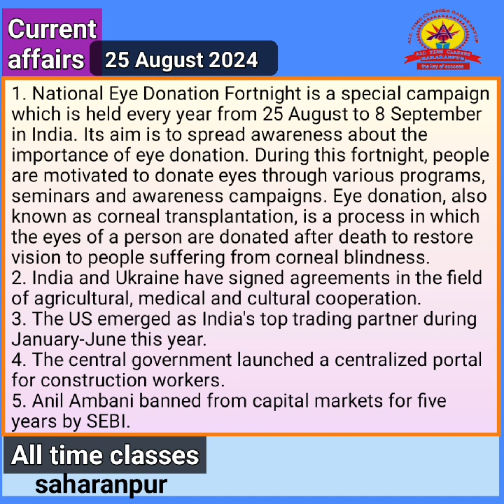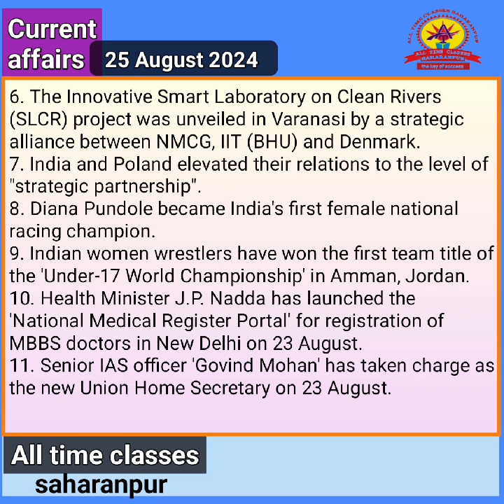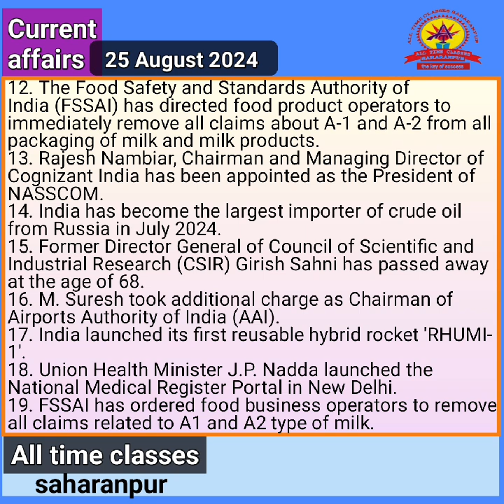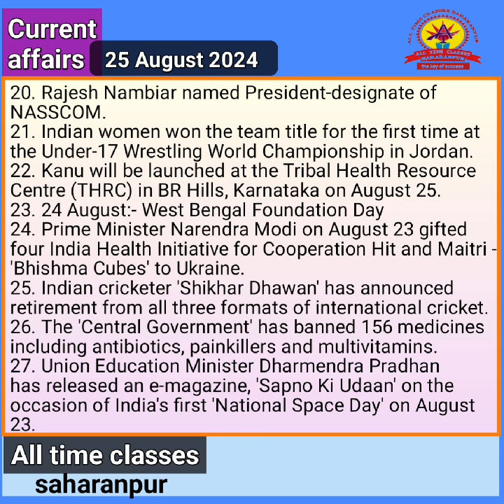Current_affairs_25_08_2024_August_by_SANJEEV_TOMAR_sir shorts youtubeshorts shortsvideo trending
in Hindi and English by SANJEEV TOMAR sir
RAJISTHAN POLICE,
UPSSSC, UPPET,
STATE EXAM
current affairs Today by SANJEEV TOMAR
आज करंट अफेयर्स संजीव तोमर द्वारा
आज करेंट अफेयर्स
आज का करंट अफेयर्स 2024उत्कर्ष क्लासेस आज का करंट अफेयर्स
करंट अफेयर्स
करंट अफेयर्स